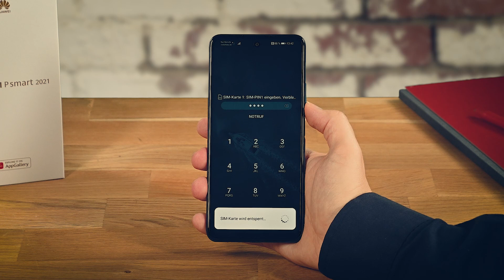HUAWEI P smart 2021: Vodafone SIM-Karte einlegen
Du hast ein Huawei P smart 2021? Und Du fragst Dich, wie Du Deine SIM-Karte und eine microSD-Karte einlegst? Wir zeigen Dir wie’s geht.
Dein Vodafone-Team

Du hast Deine PIN vergessen? Wir zeigen Dir, wie Du Deine SIM wieder entsperrst: